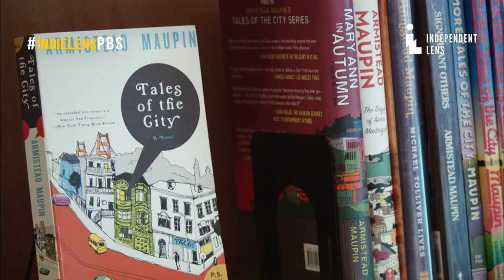The Untold Tales of Armistead Maupin Trailer | Independent Lens | PBS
Premiering Monday, January 1, 2018.

The Untold Tales of Armistead Maupin examines the life and work of one of the world's most beloved storytellers, following his evolution from a conservative son of the Old South into a gay rights pioneer whose Tales of the City books have inspired millions to claim their own truth. Jennifer Kroot's documentary about the creator of Tales of the City also gets by with some help from the author's friends — including Neil Gaiman, Laura Linney, Olympia Dukakis, Sir Ian McKellen and Amy Tan — along with Maupin himself to offer a disarmingly frank look at the journey that took him from the jungles of Vietnam to the bathhouses of ‘70s San Francisco to the frontlines of America’s ongoing culture war.